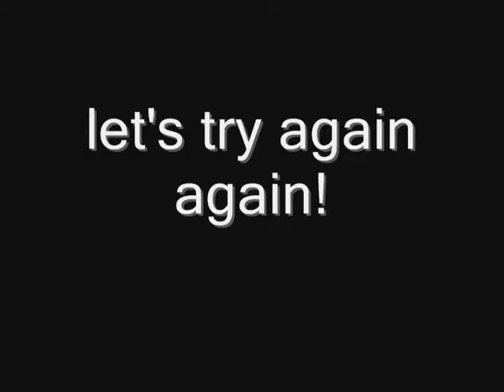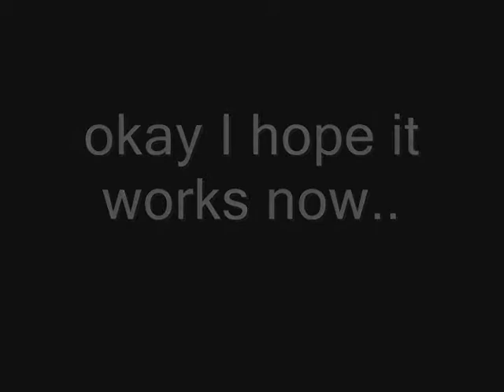Minecraft: Security Door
I built this recently to keep my loot stash and valuables from getting stoled.